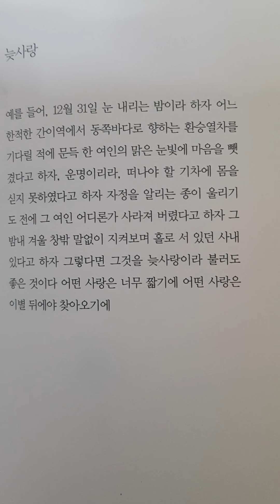늦사랑 ㅡ 시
양광모 ㅡ 한번은 詩처럼 살아야 한다